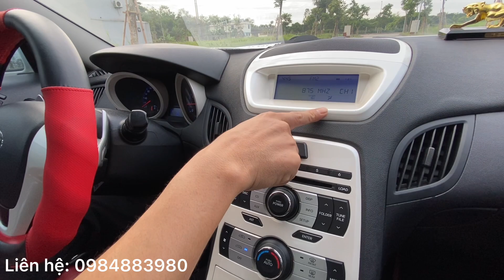Xe thể thao 2 cửa độ hơn 70 tr tiền đồ chơi.